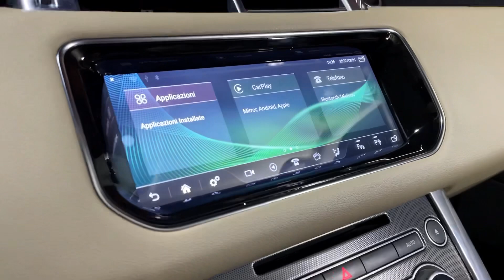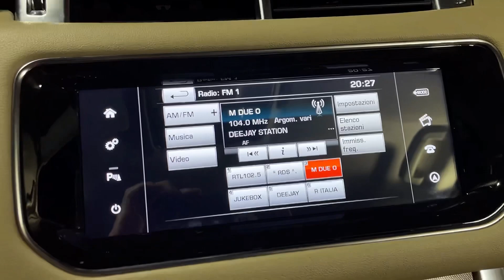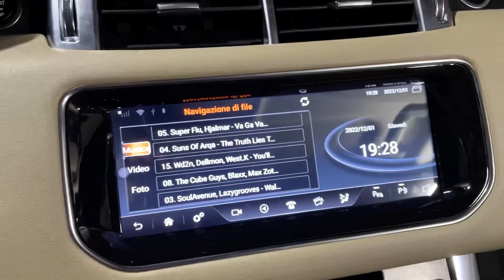RANGE ROVER SPORT - CarPlay UPGRADE - Car Tablet Android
INSTALLAZIONE RANGE ROVER SPORT | CarTablet 10.25” CarPlay Android Auto
RADIO UPGRADE